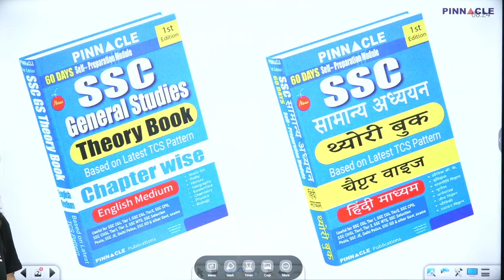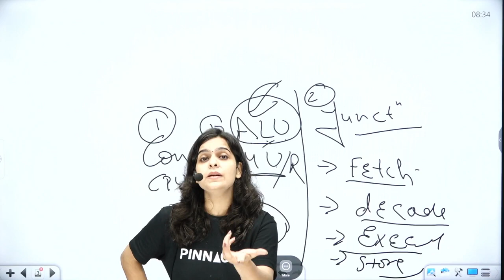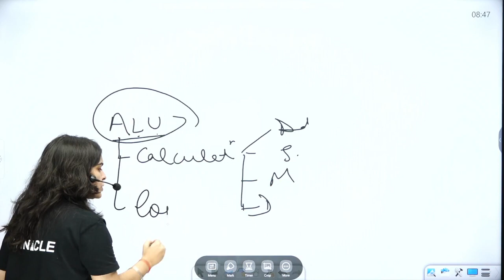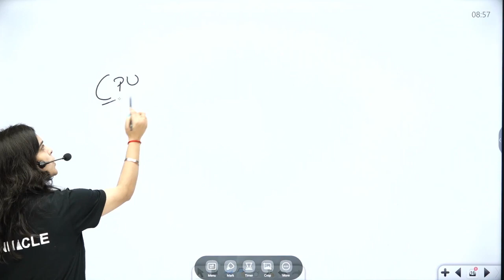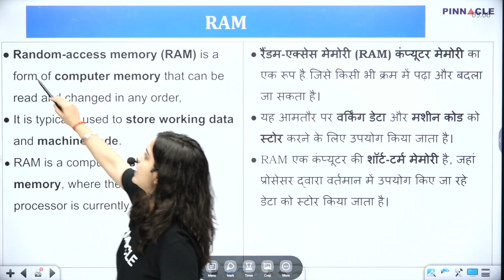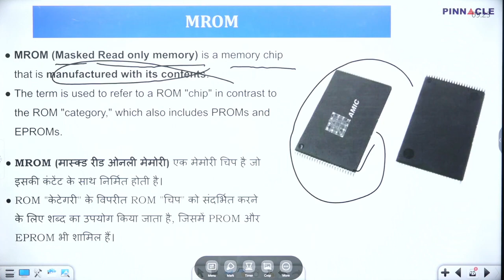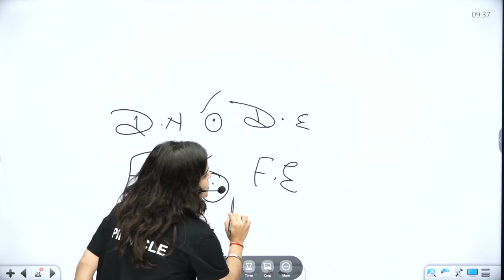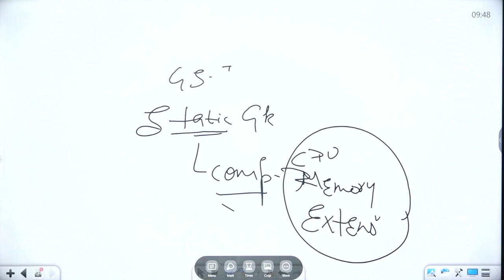What is CPU ? | CPU Types & Working | Processor & | Parts of CPU ? | By Richa Madam